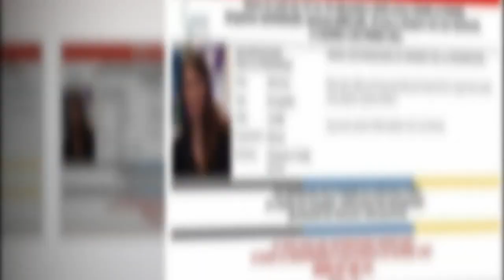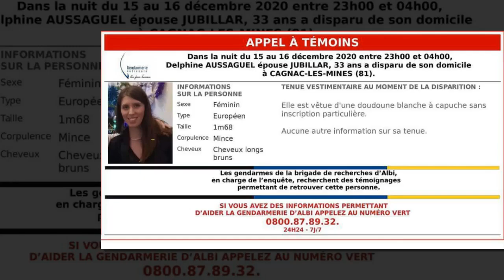Cédric Jubillar : cette tenue improbable avec laquelle il a parlé aux gendarmes le matin de la dispa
Cédric Jubillar : cette tenue improbable avec laquelle il a parlé aux gendarmes le matin de la disparition